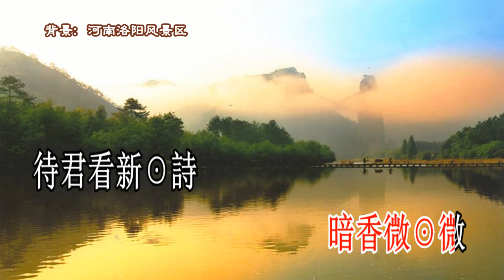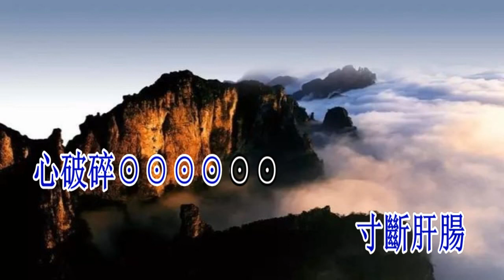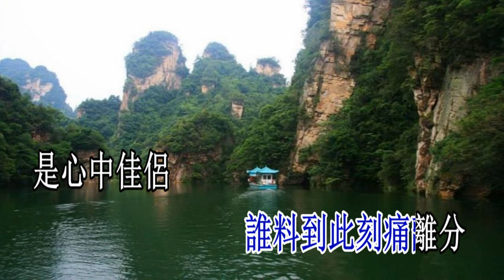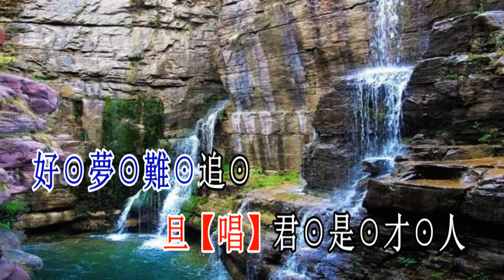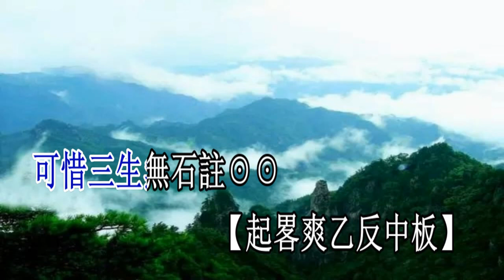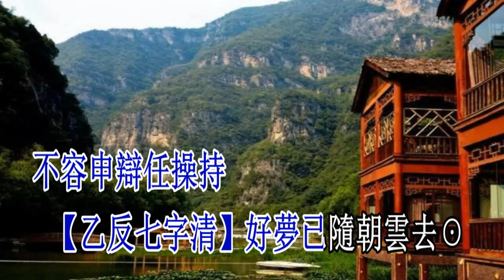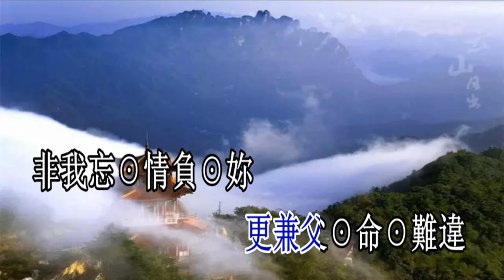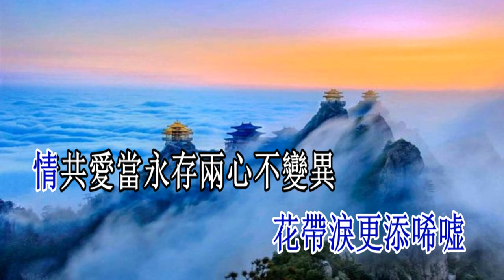咫尺天涯惜別時_音樂版